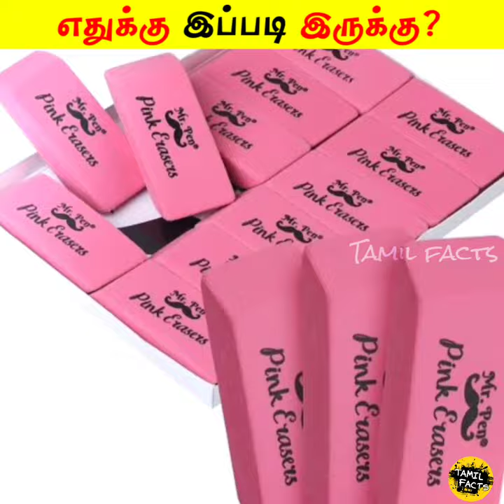எதுக்கு இப்படி இருக்கு? |Facts in Tamil_Facts in Minutes_Tamil facts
hi guys
yeppadi erukigoo
support karo
share pannuga pa...

Tamil Galatta News Facts and minutes mystery of Tamil info bytes. Top 5 Best People Saving Other Humans Interesting Facts And Amazing Facts. This Video Restore Your Humanity in tamil info bytes knowledge | Interesting Facts And Amazing Facts For Best People. This Video Restore Your Faith In Humanity. This video took more than one day to create content and do voice and edit., so do support us.

@Tamil Facts

Thank you for the support ! If you find any of your copyrighted material in this video, please leave us a message on so we can resolve the issue.

About TAMIL FACTS - : This channel is for the people who know Tamil. This channel is about interesting facts, unexplained & unsolved mysteries,  information Mystery & Galatta News of  the world, top 10 videos, top 5 videos, new inventions, new gadgets, amazing facts, mystery videos videos in our own language (Tamil)